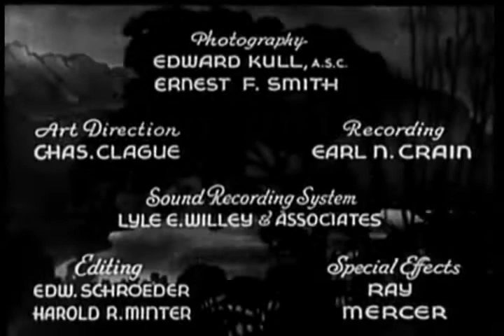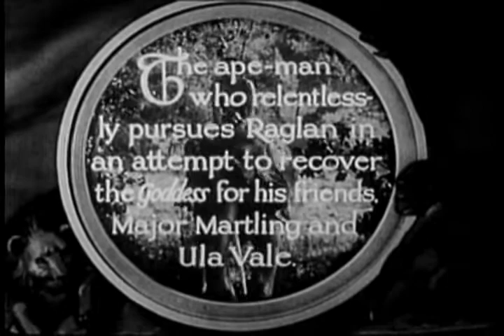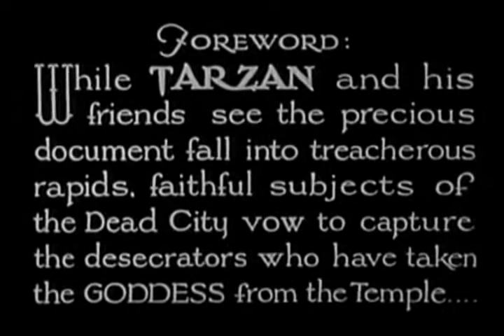The New Adventures of Tarzan 8 Angry Gods | OLD HOLLYWOOD CLASSIC FILM | FULL FREE TO WATCH